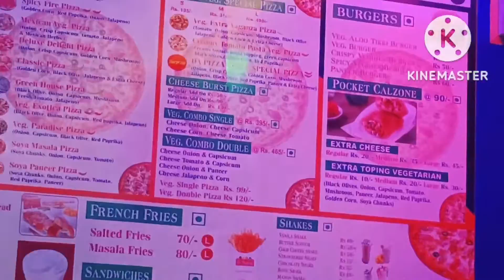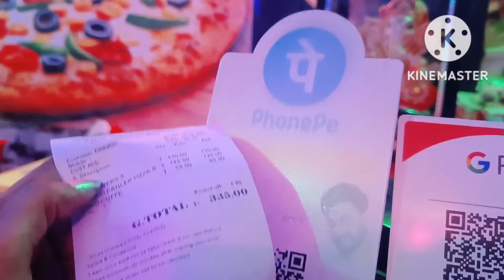Pizza party with sheetal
Aaj toh maje hi aagye | partytime | pizzalover | drx pooja yadav @FamilyFitnessChannel @smilefamily363 @theboxtube